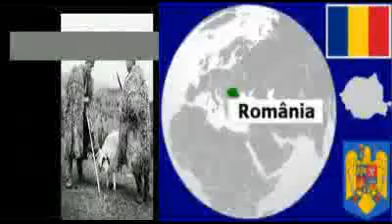पर्वत संगीत - Romanian Carpathians - Sârbă ciobănească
Archaic Romanian (not only...) traditional folk songs channel.
How old is The Orthodox Faith? Miracle in the Orthodox Church: The Ceremony of the Holy Light in Jerusalem

 आपण या प्राचीन रोमानियन गाणे ऐकू येईल केल्यानंतर, आपण त्याचे सौंदर्य होत्या.

"Sârbă ciobănească" शेफर्ड च्या पाईप येथे Dumitru Zamfira ("caval") द्वारे सुरू. Wallachia पासून रोमानियन पारंपारिक शेफर्ड लोकसाहित्याचा गाणे, Oltenia क्षेत्र.
रोमानिया काळा समुद्र वर सीमा, मध्य आणि आग्नेय युरोप छेदनबिंदू येथे एक देश आहे.

रोमानिया "रोम नागरिकांची" शब्दाचा अर्थ, लॅटिन "romanus" पासून प्राप्त होतं.

रोमानियन Carpathian पर्वत

या रोमानियन Carpathian पर्वतांच्या भूस्तरशास्त्राचा सामुग्रीबद्द्ल एक विहंगावलोकन आहे. Carpathians आल्प्स-हिमालयाचे प्रणालीची "उपप्रणाली" आहेत आणि पुढे "प्रांतांमध्ये" आणि "subprovinces" विभागले आहेत.

broadest विभाग उजवीकडे नकाशा दिसत आहेत. विभागातील अंतिम स्तर, वास्तविक पर्वतराजी व पात्रे म्हणजेच, सामान्यतः "युनिट" म्हणतात. त्या युनिट साठी सर्वात कमी स्तर तपशील वेगळ्या पृष्ठे वर ठेवली आहे.

पारंपारिक रोमानियन नावाच्या नियमावली या यादीमधून भिन्न. रोमानिया, हे त्याऐवजी बाह्य आणि आंतरिक पूर्व Carpathians मध्ये तीन भौगोलिक गट (उत्तर, केंद्र, दक्षिण), मध्ये रोमानियन टेरिटोरी पूर्वेकडील Carpathians वाटणे नेहमीच्या आहे. रोमानियन दृष्टीकोन रोमानिया आत युनिट्सच्या नावे खालील संक्षेपात जोडून दर्शविले जाते:

    Maramureş आणि Bucovina च्या MMB = Carpathians (Munţii Carpaţi AI Maramureşului SI Bucovinei)
    Moldavia आणि Transylvania च्या MMT = Carpathians (Munţii Carpaţi Moldo-Transilvani)
    MC = वक्रता Carpathians (Munţii Carpaţi डी Curbură)

Transylvanian मैदानी द्वारे encircled, आणि geologically Carpathians, एक भाग आहे. पण एक डोंगराळ प्रदेश आहे आणि त्याच्या समावेश काही स्रोत मध्ये विवाद आहे. त्याची वैशिष्ट्ये खाली समाविष्ट आहेत.

बाह्य Carpathian Depressions संपूर्ण फॉर्मेशन ऑफ ब्रॉड कंस बाहेर दिवसापासून आणि सहसा Carpathian पर्वतांच्या स्वतंत्र विभाग, पाश्चात्य Carpathians म्हणजे, पूर्व Carpathians इ भाग म्हणून सूचीबद्ध आहेत